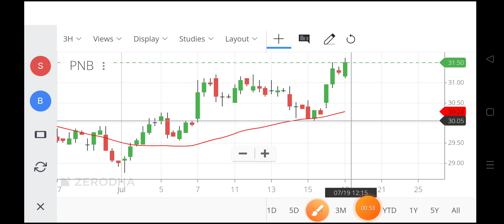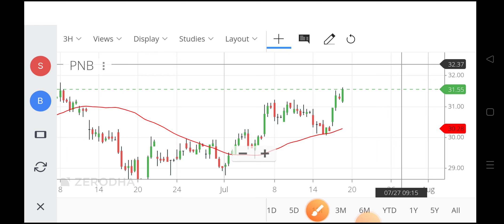pnb share latest news,pnb share news today,pnb bank share news,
pnb housing share price,
punjab national bank stock price,
punjab bank share,
pnb share rate today,
pnb housing finance news
rate of pnb share,
punjab national bank stock,,
today pnb share price,
pnb share value,
share value of pnb,
pnb share price live,
punjab national bank share value,
punjab national bank share price history,
punjab national share,
pnb share dividend 2022,
pnb gilts share analysis tamil,
pnb bank share anil singhvi,
pnb share news today anil singhvi,
about pnb share,
news about pnb share,
latest news about pnb share,